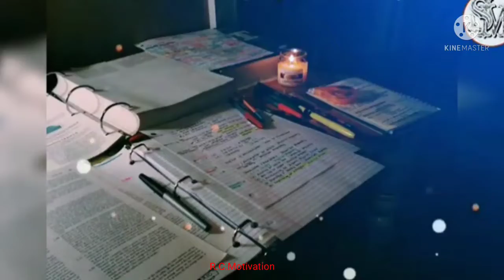Most popular Motivation Stutas video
motivation👍
motivanel
motivation👍